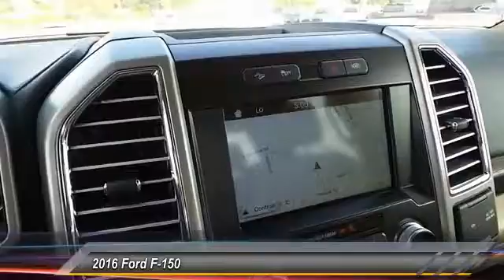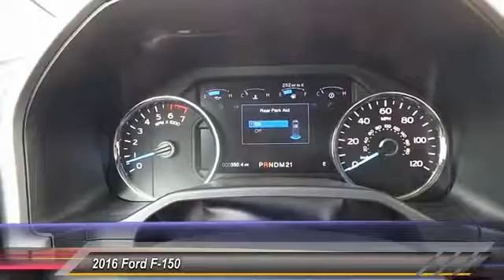2016 Ford F-150 Midland TX 1630368